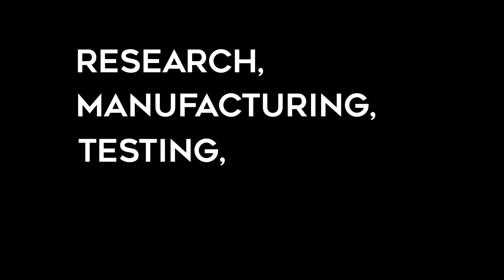HyTech Racing: Georgia Tech Electric Racing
At HyTech Racing, our mission is to equip every student with a deep understanding of all aspects of vehicle design and development. Each member of our team has a chance to learn about all components of vehicle design and production through research, mechanical and electrical design, machining, component sourcing, project management, manufacturing and testing.

If you're interested in a collaborative, hands-on team at Georgia Tech, come check out Hytech Racing. We are seeking students of all years and all majors, no experience required.

Song is Manhunt by David Schoenwetter
Footage taken from various GoPro/phone clips and images over the past two years
Designed by Kaiwen Wang in Adobe Premiere Pro 2018